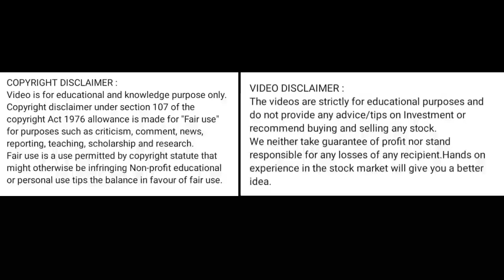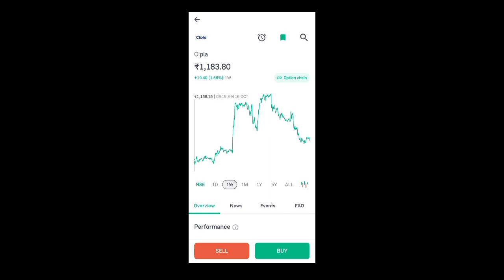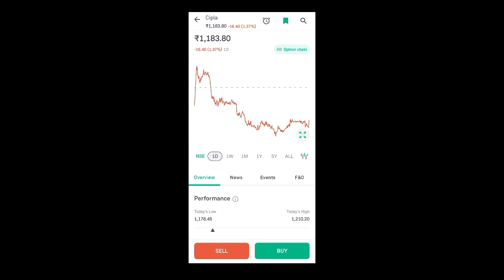cipla share price today l cipla share news today l cipla share latest news today